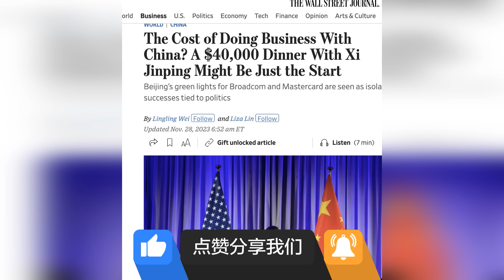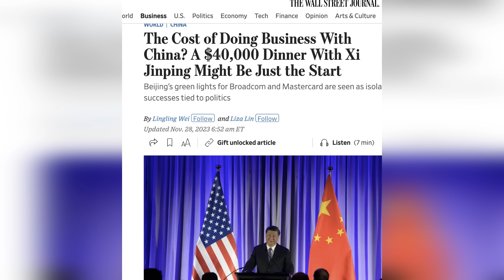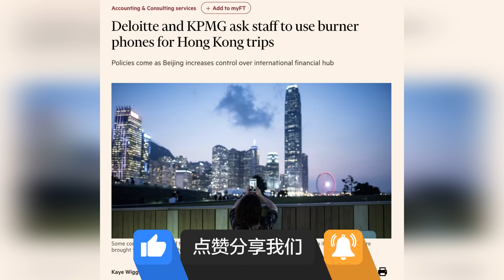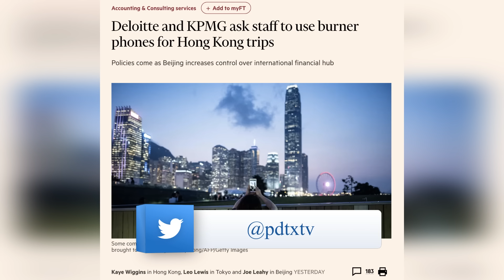WSJ惊爆：他们为啥交4万刀和习同桌吃饭，重大国际并购外交部有否决权？要求出差香港用一次性手机，谁是四大会计师事务所软肋；100美元以上的商业交易都涉及政治｜《世界的中国》（20231128）